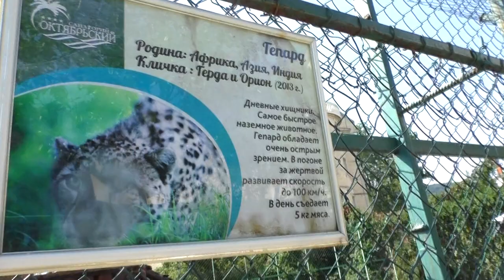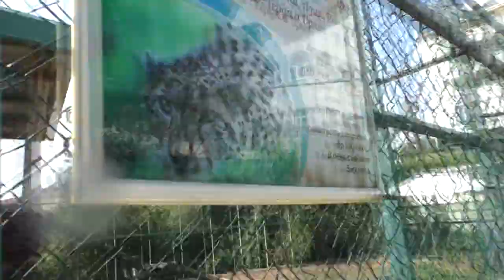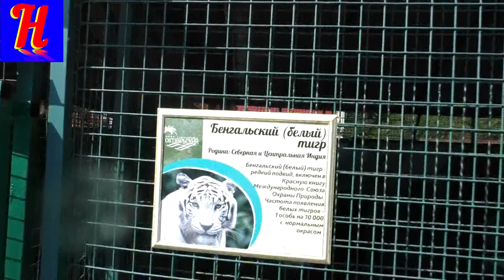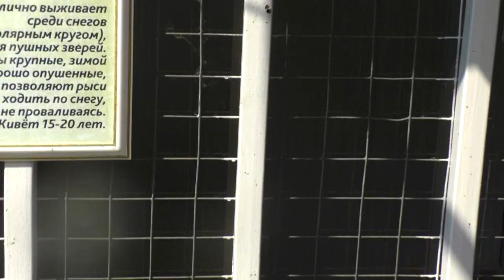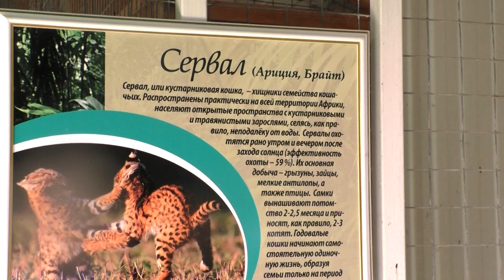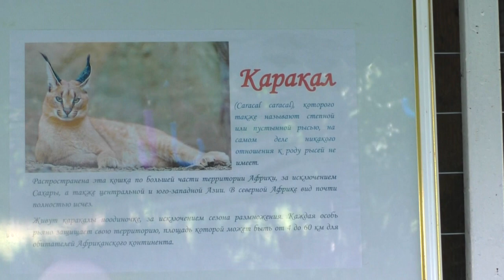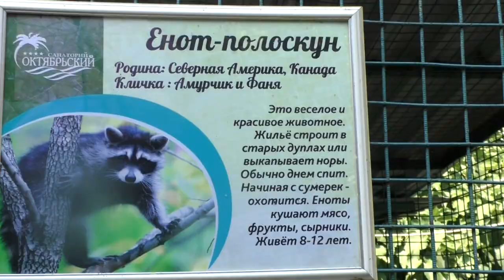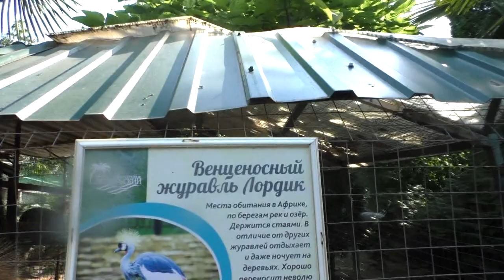Зоопарк. Сочи. Дикие кошки в зоопарке. Часть 2. ZOO. Sochi. Wild cats at the zoo. Part 2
Второе видео в зоопарке. Ангелина и Илья пришли в зоопарк Сочи. Там они встретили много разных диких кошек. Понаблюдали за милой маленькой львицей. Узнали новых животных таких, как сервал и каракал. Повстречали енотов, рысей, гепардов, кроликов, т.д. А еще посмотрели как белый тигр принимает ванну.

Кружка с ЛИТЛ ПОНИ Раскрашиваем Пинки Пай из мультфильма ЛИТЛ ПОНИ Mug with a LITTLE PONY Colorin